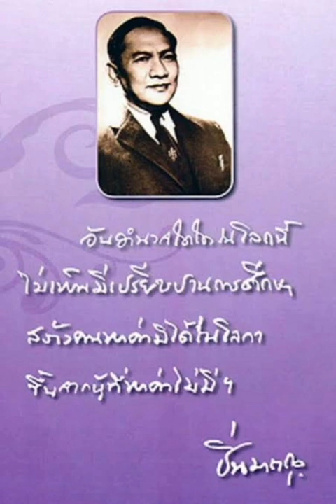เพลงอำนาจ มล.ปิ่น มาลากุล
เพลงจากบทกลอน  มล. ปิ่น มาลากุล   อัลบั้มคิดถึงท่าน หม่อมหลวงปิ่น มาลากุล